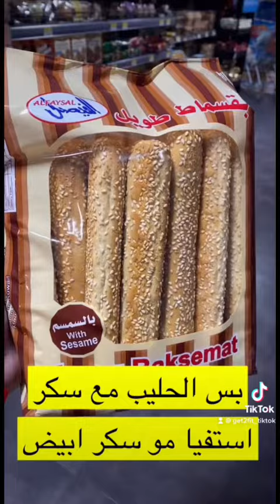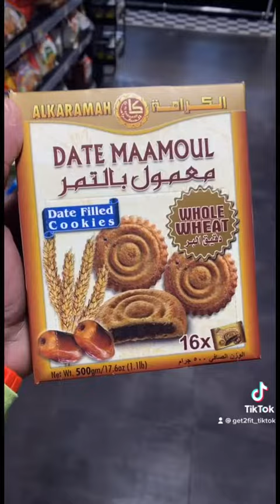سعرات الاكل الشتوي